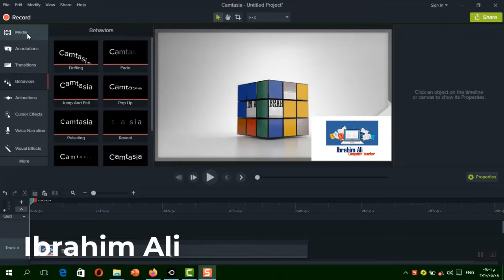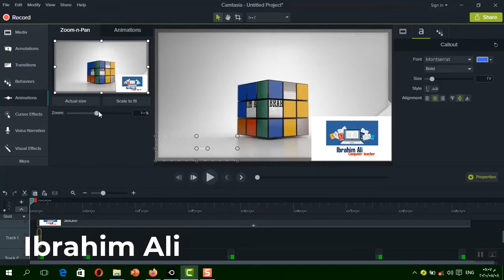تصوير الفيديوهات مش بالساهل مرار طافح